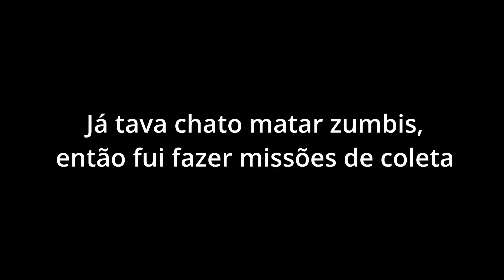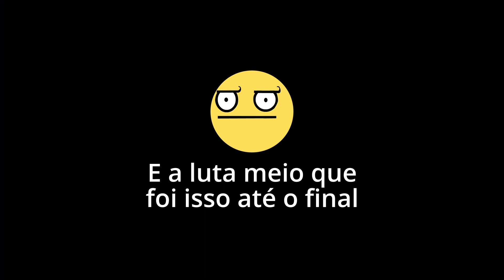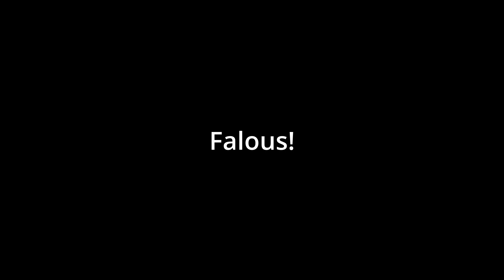OPINIÃO SINCERA SOBRE O MIR M (closed beta)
E finalmente o tão aguardado (por ninguém) episódio final com meus pitacos sobre o Closed Beta do Mir M. Peguem uma pipoquinha porquê o bate-papo vai ser longo. :)

Dia 31 de janeiro tá logo aí, pessoas!

Linkezinhos das minhas redes. Me segue lá! :D